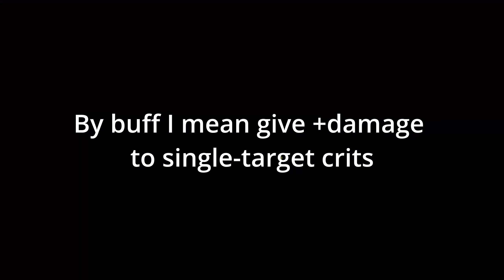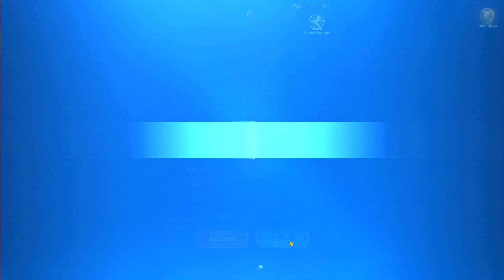THESE SUMMONS ARE CRAZY! ROXY OF MADNESS SUMMONS! | 7DS: Grand Cross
Crazy Luck or Epic Shaft?

Timestamps:
00:00 - Intro, Unit, Banner, Summon or Skip?
02:37 - The Summons!
06:30 - Outro